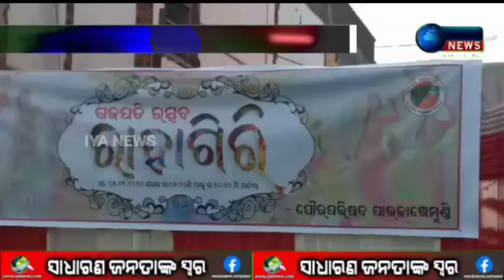"ଗଜପତି ଉତ୍ସଵ"ର ପୂର୍ବ ପ୍ରସ୍ତୁତି ପାରଳା ପୌର-ପରିଷଦ ପକ୍ଷରୁ "ରାହାଗିରି" କାର୍ଯ୍ୟକ୍ରମ